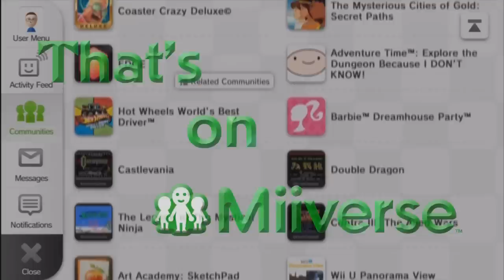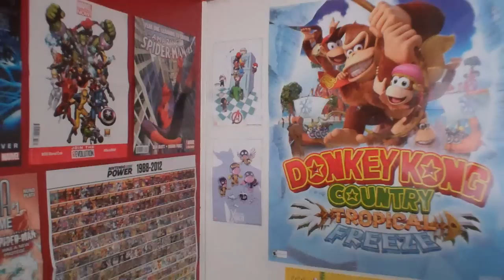Bad Miiverse Posts! - That's on Miiverse Ep. 40!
Welcome back to the 40th episode of That's on Miiverse! This is where I go over bad Miiverse posts and act and say them in humorous ways!